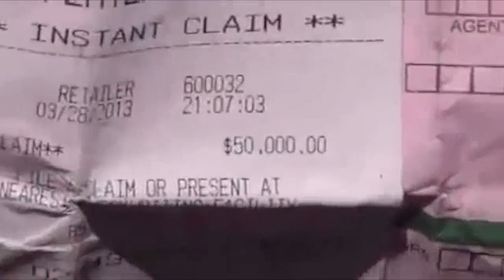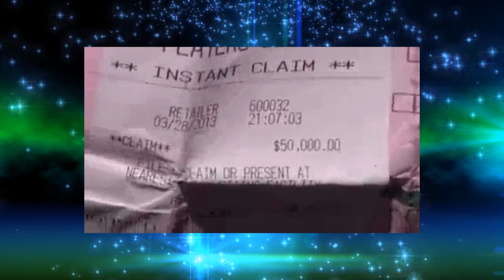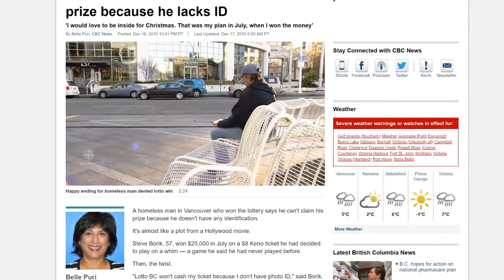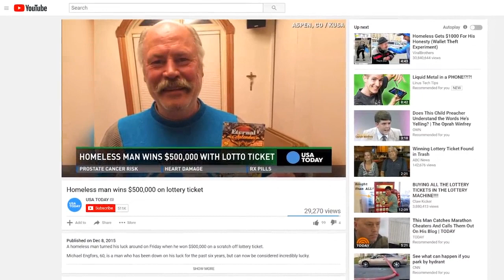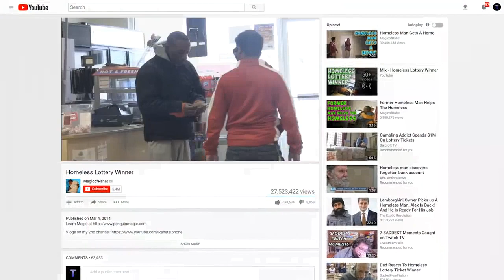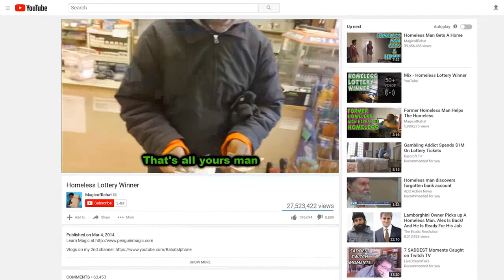TOP 5 BARBONI CHE HANNO VINTO LA LOTTERIA (barboni diventati milionari)|L.E channel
TOP 5 BARBONI CHE HANNO VINTO LA LOTTERIA (barboni diventati milionari)

Incredibile, questi barboni hanno vinto alla lotteria e con tanta umanità hanno condiviso la loro vincita con altri senzatetto dimostrando che i soldi non fanno la felicità e che possono vivere anche senza tanti soldi da milionari